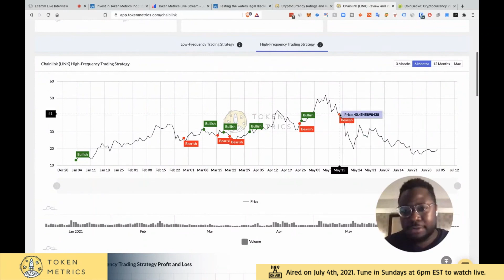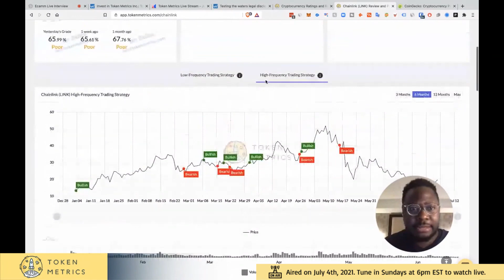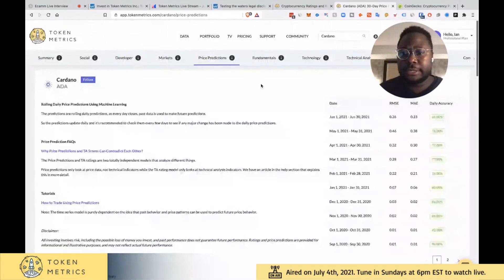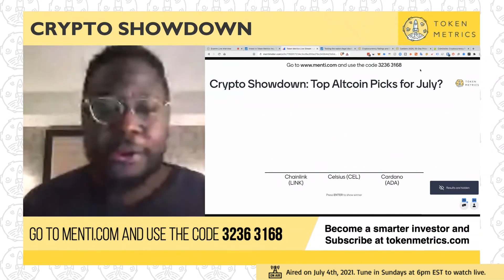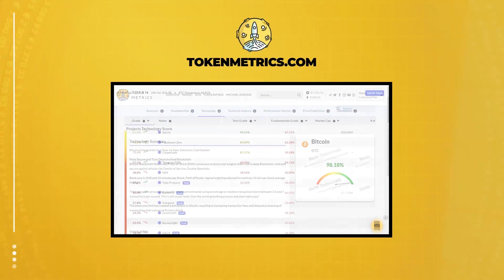Cardano (ADA) vs Chainlink (LINK) vs Celsius (CEL) | Crypto Price Predictions | Token Metrics AMA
Cardano (ADA) vs Chainlink (LINK) vs Celsius (CEL).